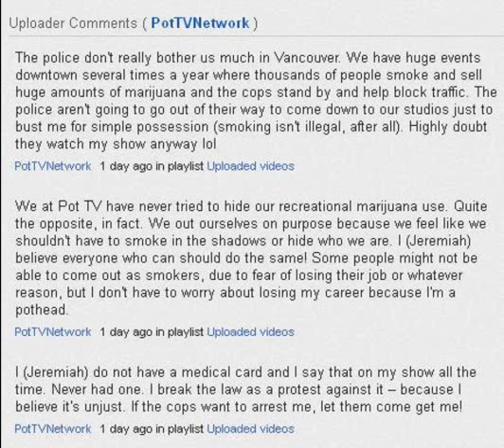Cannabis Culture Warning!!!